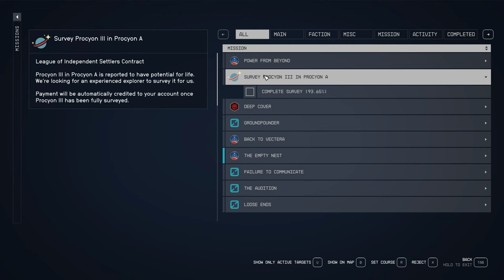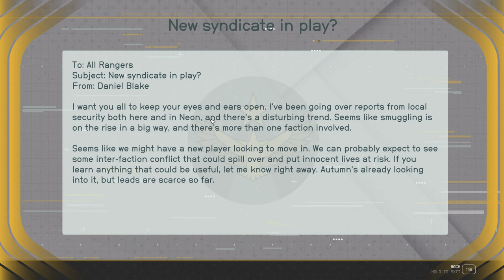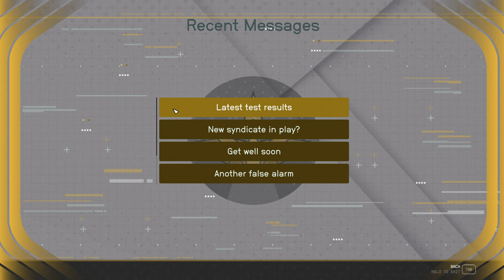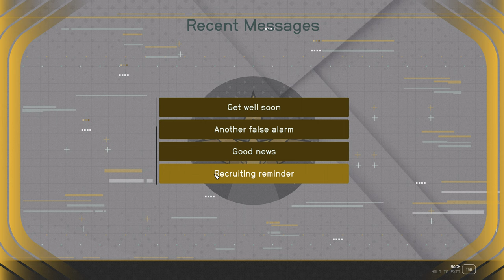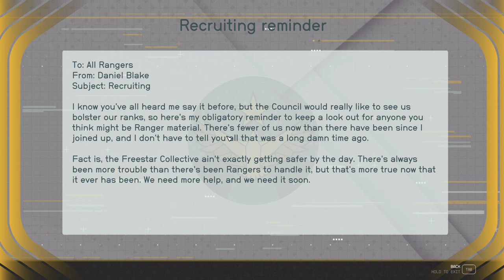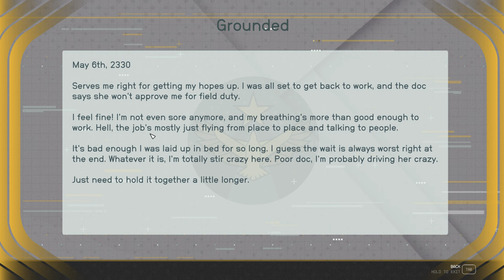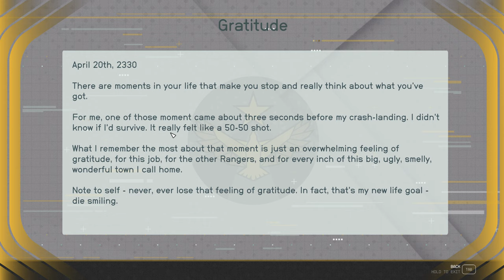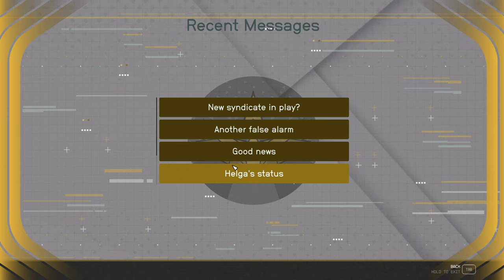Starfield #23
PC specifications:
MB: MSI Tomahawk B450
CPU: AMD Ryzen 5 2400G (4/8)
RAM: Kingston Fury 32Gb
GPU: 1660 Super